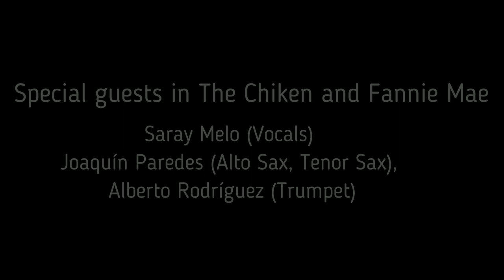Felix Pastorius/Julius Pastorius/J.Luis Santacruz-Elx Jazz Festival 2019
Concert at the Altamira Palace (Elx)/ July 5, 2019.
Felix Pastorius: Bass/ Julius Pastorius: Drums/J.Luis Santacruz: Soprano sax.
(1)   LIBERTY CITY (JACO PASTORIUS)
(2) THREE VIEWS OF A SECRET ( JACO PASTORIUS) 0´08.26
(3)FANNIE MAE ( BUSTER BROWN)0´22.04 /With Saray Melo: Voice and Joaquín Paredes: Tenor Sax.
(4) (FELIX PASTORIUS SOLO)0´28.38
(5) HAVONA(JACO PASTORIUS)  and
 BLACK MARKET( JOE ZAWINUL)0´33.30
 (6 TEEN TOWN (JACO PASTORIUS)0´53.54
(7)CHICKEN ( PEE WEE ELLIS)11´04.09 /With Saray Melo: Voice, Joaquín Paredes: Saxo Alto and Alberto Rodríguez: Trumpet.
 (8) BIRDLAND (JOE ZAWINUL)1´11.28
(9) INVITATION (BRONISLAU KAPER)1´19.48